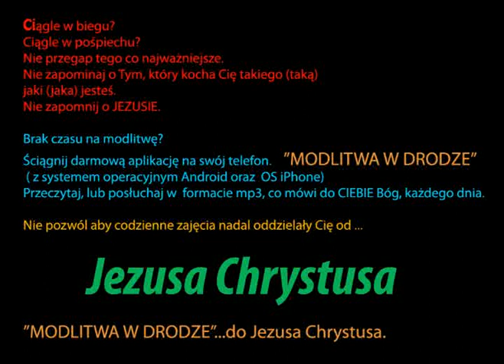Stary wróg w nowych zagrożeniach.Diabelskie działania na każdym etapie życia człowieka. Ks Rajchel